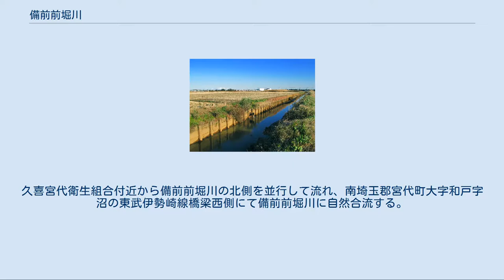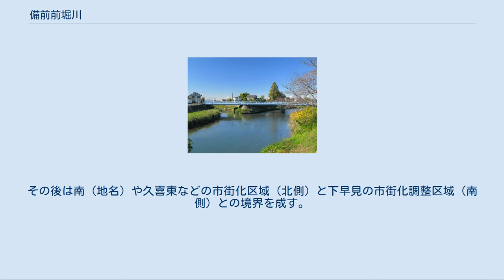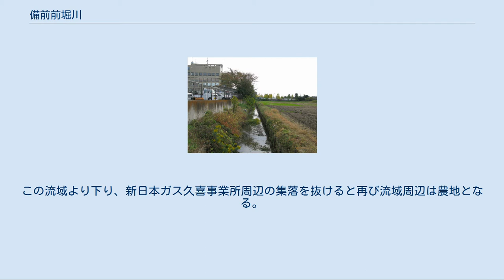備前前堀川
備前前堀川（びぜんまえほりがわ）は、埼玉県北東部を流れる利根川水系の一級河川である。
 ここでは備前前堀川のほか、その支川についても述べる。
 埼玉県久喜市所久喜で、加須市から南流する農業排水路の五ヶ村落を合流して端を発する。
ここから川に沿って清久工業団地までの約700メートルに桜並木があり、清久さくら通りと名付けられて久喜市内の桜名所の一つとなっている。
久喜市清久町において西側より流下する備前堀川と中堤防にて面し並行して流れる。
この区間ではかつての農村の雰囲気をよく保存している。
また環境学習の場所としてもよく利用される。
 途中、外谷落・磯沼落および仏供田落を合流、宮代町の和戸橋東側にて北側より流下する大落古利根川と合流する。
 上流域では用水堰が設けられ、農業用水としての利水もある。
新川用水との合流付近には「万年堰」という堰が設けられており、1902年（明治35年）に建設されて1979年（昭和54年）に撤去された旧堰の記念碑もある。
 この備前前堀川は1728年（享保13年）に河原井沼での新田開発に併せ、沼の北縁に沿って流下するように河原井沼周辺では附廻堀として整備された。
この河川の開削当初の名称は新笊田堀（しん ざるたぼり）とされていた。
 合流 新川用水と備前前堀川の合流点にある万年堰 備前前堀川と備前堀川が平行して流れる区間（向かって左が前堀新橋） 備前前堀川と大落古利根川の合流点 五ヶ村落（ごかそんおとし）は、埼玉県加須市および久喜市を流下する河川である。
 この五ヶ村落は備前前堀川の上流河川であり、久喜市所久喜にて備前前堀川と変称し流下する農業排水路である。
このため加須市内での流域周辺は主に水田などの農地となっている。
久喜市の流域周辺では集落もみられる。
また、加須市北辻のほぼ中央部周辺には北辻沼の掘り上げ田が幾分か現存しており、この掘り潰れからの排水路が五ヶ村落へと流入している。
 五ヶ村落という名称は開削当初の関係5ヶ村にちなんだものであり、小浜村・大室村・油井ヶ島村・辻村・今鉾村を指している。
 合流 外谷落（そとやおとし）は、埼玉県久喜市を流下する農業排水路である。
 この外谷落は主として、久喜市所久喜の集落の所在する微高地より西側に所在する水田などの農地の中を流下する水路で、主として農業排水路として用いられている（この所久喜の集落の東側では磯沼落が主要排水路となっている）。
また、六万部（北側）と所久喜（南側）との境界、六万部側に「清久第一地区 農業集落排水処理施設」（ふれあい公園）が設けられており、外谷落はこの施設にて処理された生活排水の放流先となっている。
なお、流路の詳細に関しては下記の流路節を参照されたい。
 外谷落という名称は流域周辺に所在する「外谷」という小字にちなんだものである。
河原井沼における新田開発以前には河原井沼へと流入する流路となっていたが、この新田開発の際に新笊田堀（現在の備前前堀川）へと流出するよう再整備されている。
しかし整備された当初は落ち口があまり良くなく、やや排水不良であった。
 久喜市江面地区 磯沼落（いそぬまおとし）は埼玉県久喜市を流れる普通河川である。
 名称は上清久の小字である磯沼に由来する。
磯沼という地区は沼地であったが、この地域において新田開発が行われた際に整備されたのが磯沼落である。
磯沼は白幡沼（字白幡）とともに幅2間程の堀を掘り、掘り上げ田形式にて開発された。
沼として残っていた部分は1944年（昭和19年）に食糧増産のため埋め立てられた。
また、上清久字磯沼や六万部字磯沼では耕地整理が行われた。
磯沼落に関しても、ふるさと農園久喜緑風館の周辺流域において河川改修が行われた。
 磯沼落は元々旧清久村・江面村（現・久喜市）流域の新田で利用されていた新川用水の農業排水路で、農地の中を主に流れる。
周辺の農業排水を集めながら下清久と上清久の境界を南へ流れ、東北自動車道をくぐって所久喜と江面の境界を流下。
久喜インターチェンジの南方約500m付近で備前前堀川に合流し、終点となる。
詳細な流路に関しては下記の流路節を参照されたい。
 合流 久喜市下早見地区市役所付近 仏供田落（ぶっくでんおとし）は、埼玉県久喜市・南埼玉郡宮代町を流れる普通河川である。
 埼玉県久喜市上早見字駒の蓮ヶ原川との分流地点（久喜市立久喜南中学校より北東およそ50m）を起点としている。
久喜市役所付近で一旦暗渠となり、久喜総合文化会館の北東側にて開渠となったのち南東へ流...